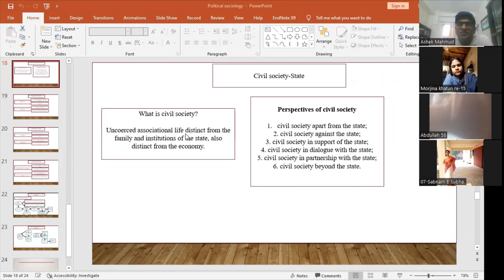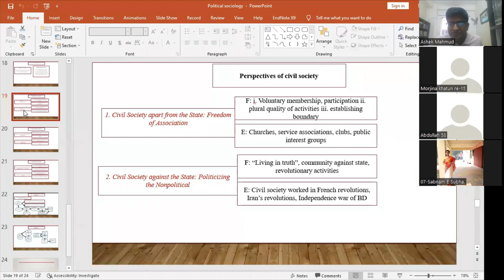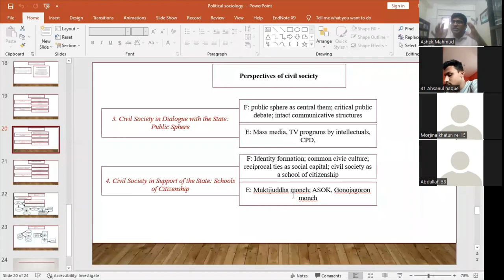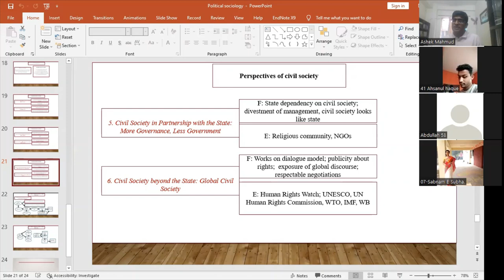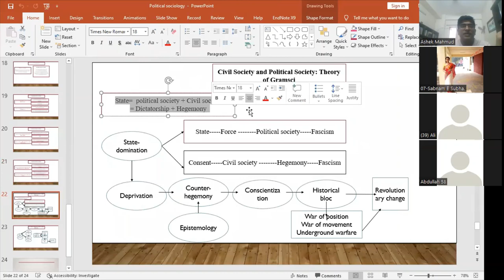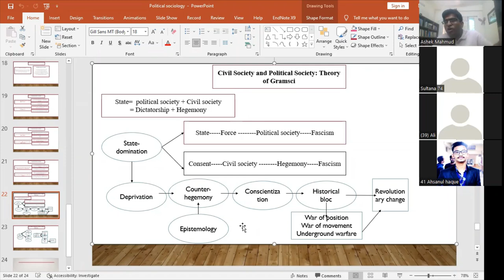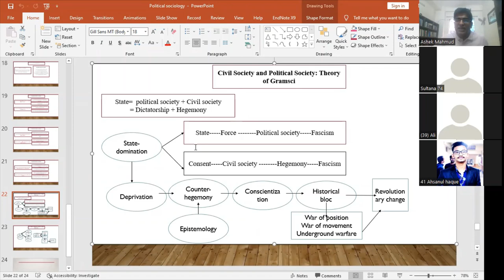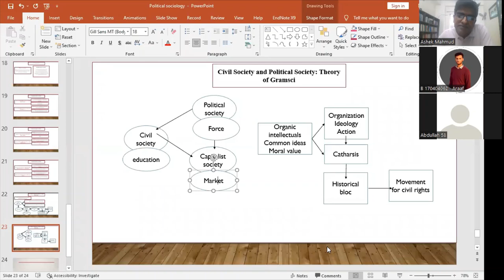Civil & Political Society -Theory of Gramsci by Ashek SIr Class 1 & 2 in Ramadan 17 April 2022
Chapter 5: Civil Society & Political Society - Theory of Gramsci - Short Overview
Course Title: Political Sociology
Ashek Mahmud Sir
Online Class 1 & 2 in Ramadan (Online Class 7 & 8)
7th Semester
17 April 2022